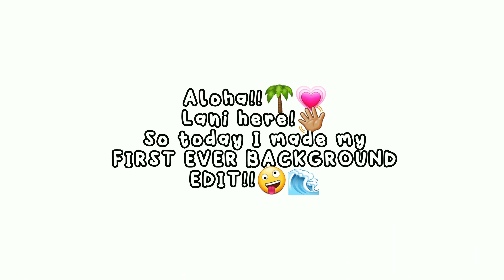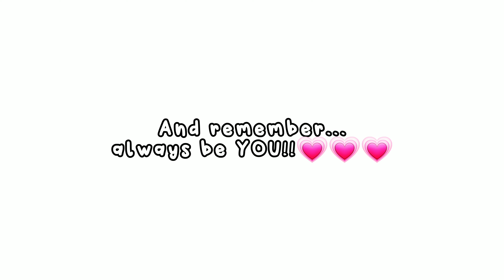SATIFYING EDIT!😌☁️| Toca Life World🌍| Toca Lani🌺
Aloha!!🌴💗

TAGS!!

Lani was here...🤭👀